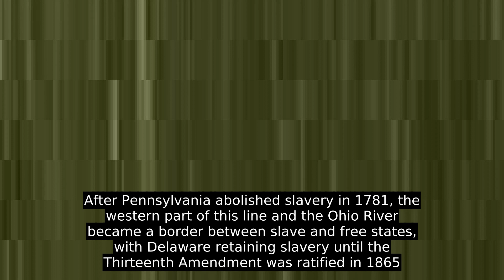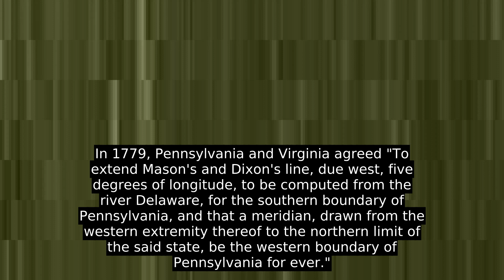Mason–Dixon Line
The Mason–Dixon line, also called the Mason and Dixon line or Mason's and Dixon's line, was surveyed between 1763 and 1767 by Charles Mason and Jeremiah Dixon in the resolution of a border dispute involving Maryland, Pennsylvania, and Delaware in Colonial America